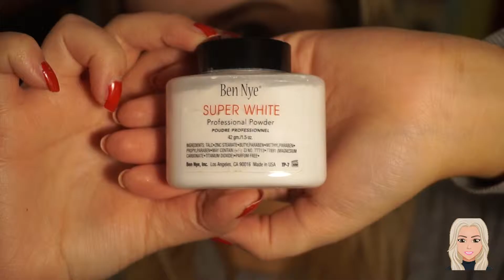All Copper Everything Makeup Tutorial - mollyhadss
Products used;
- Colourpop Brow Colour in Honey Blonde
- Colourfix Cream Contour Palette
- Ben Nye Super White Powder
- MUA Pink Shimmer Highlighter
- Kylie Cosmetics Holiday Palette
- Zoeva Nude Spectrum Palette
- RImmel Wake Me Up Foundation
- Collection Gorgeous Glow Blush
- Colourfix Bronze Palette
- MAC Jist Lipstick
- Sunkissed Eyeliner
- Foxy Lashes Mascara